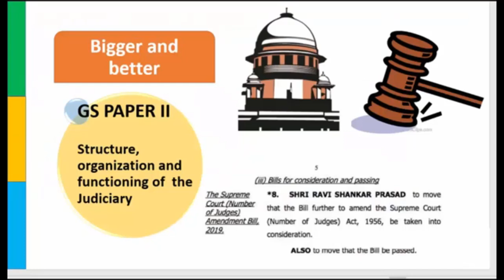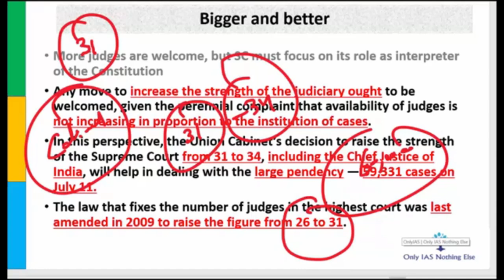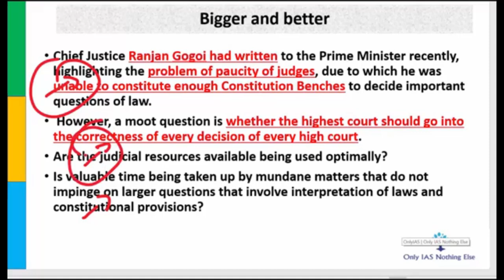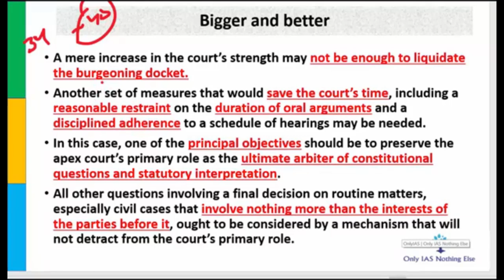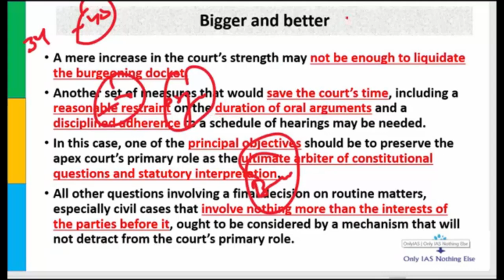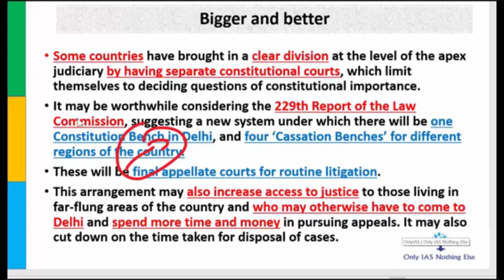Increase judges in SC_5 Aug